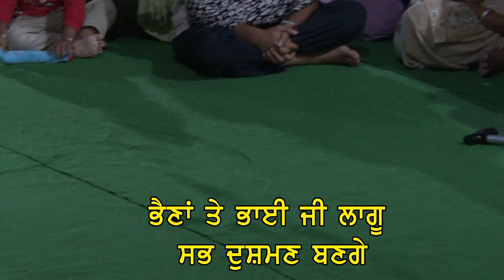PURANMASHI | SANT BELA SRI ANANDPUR SAHIB | 30.08.2023 | SANT BABA HARPAL SINGH JI RATWARA SAHIB